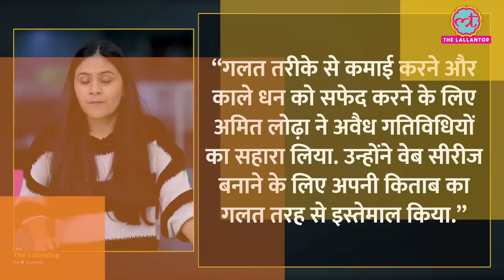IPS Amit Lodha पर पहले Khakee वेब सीरीज बनी, अब भ्रष्टाचार के आरोप कैसे लग गए?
Bihar IPS officer Amit Lodha, who rose to prominence following the release of the web series "Khakee: The Bihar Chapter", was suspended after a case was registered against him on charges of corruption and for allegedly entering into a commercial agreement with Netflix while being on a government post. According to an official statement, Lodha is accused of using his position for financial gains by signing an agreement with the streaming platform for making a deal with the production house, Friday Storytellers, while he was in the position of an IPS officer.